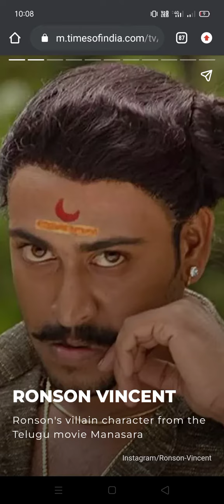ഇതെന്ത് കോലം🙄 | Unseen Pictures Of Bigboss Season4 Contestantes | Asianet | dr.robin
bigboss season4 Malayalam
Bigboss Season4 Malayalam contestants
Bigboss blesslee
dilsha
drrobin
new video
viral video
asianet highlights
comady VIDEOS
bigboss live
bigboss fight
bigboss cuts
Trending Malayalam